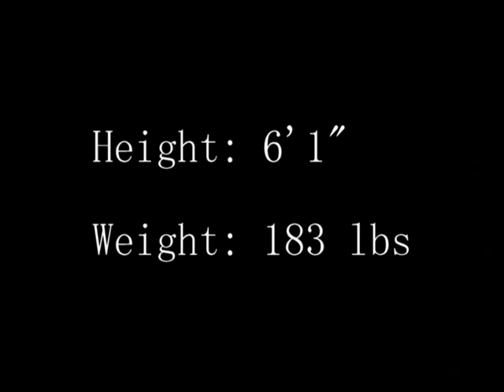Donovan Thompson - Basketball Highligh Tape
Playin against Benedictine, Rockhurst